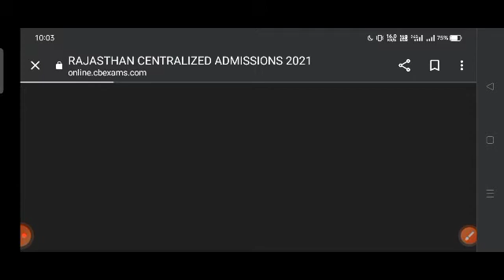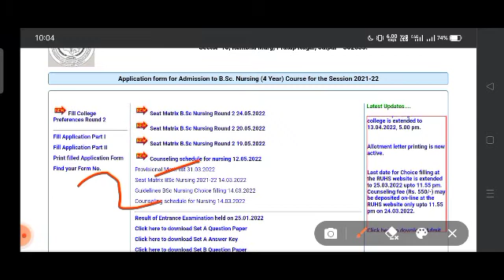BSC NURSING 2 ROUND ALLOTMENT LETTER BIG UPDATED 💥💥/Bsc Nursing allotment letter जारी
BSC NURSING ENTRANCE EXAM
Ruhs bsc nursing entrance exam biology important questions/ biology important questions
teligram link
bscnursing admit card
nursingentrance exam biology important questions
RUHS BSc Nursing Govt College Fees 2021-22| RUHS BSC NURSING Hostel and scholarship
RUHS BSc Nursing Admit card Download 2021-22
RUHS BSC NURSING PARAMEDICAL PHARMACY Entrance exam
RUHS Online Form Correction News | RUHS BSC NURSING PARAMEDICAL PHARMACY ENTRANCE EXAM 2021-22